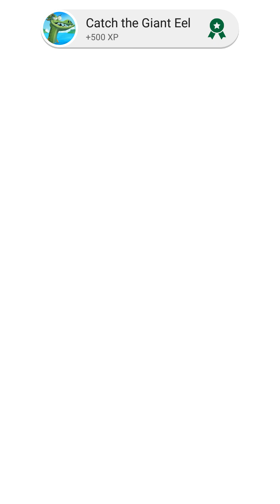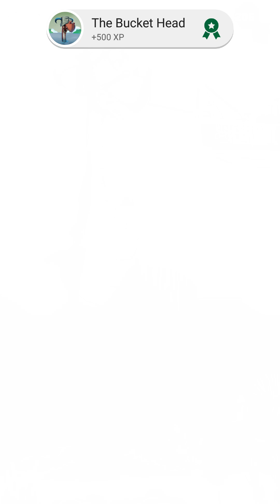Monster Fishing Legends Gameplay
Monster Fishing Legends Android IOS Gameplay

​For millions of years, the oceans have been home to giant sea monsters. To this day, they’ve been nothing more than stuff of legends. Do you have what it takes to sail the open seas in search of the truth?

Go toe to toe with sugar-crazed eels taller than skyscrapers, marvel at a giant sentient mutant driftwood, catch a mermaid moose using cream filled candies and get a terrifying hydra to pose for the local news!

Sail mystical seas in search of legendary creatures in this monster catching game! With a simple one tap gameplay, sailors of all ages can begin this adventure.